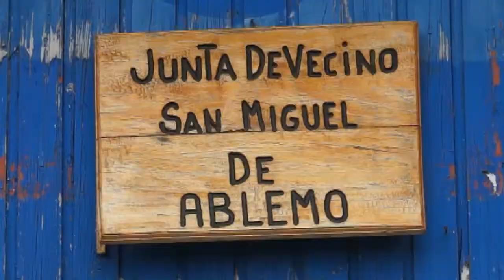BATALLA DE SAN CARLOS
Este video muestra el acto de conmemoración de la batalla de San Carlos.